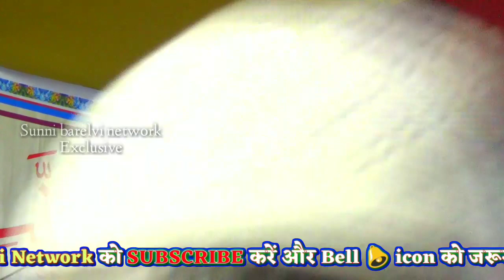1970 - 75 का ज़माना याद करो और Nasim Shahar Gayawi की नात सुनो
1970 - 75 का ज़माना याद करो और Nasim Shahar Gayawi की नात सुनो